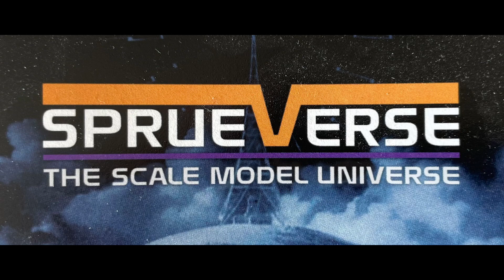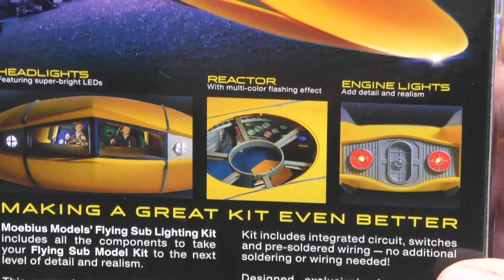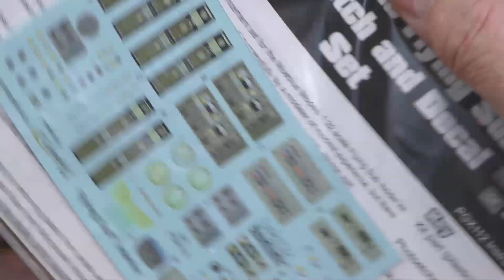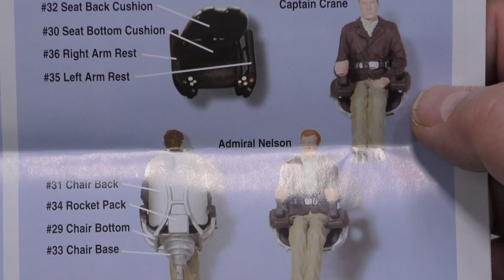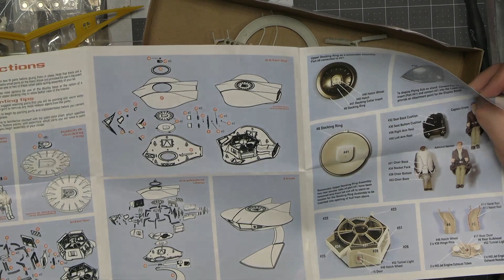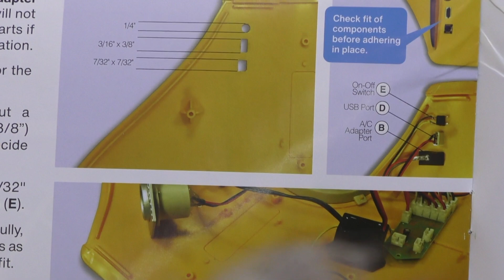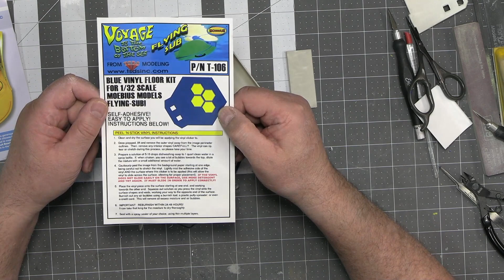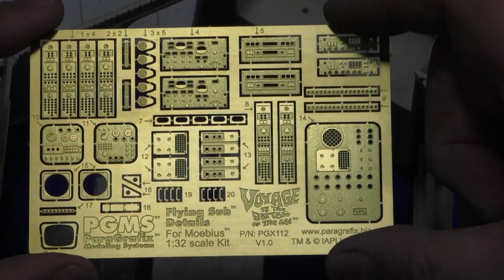Build the flying sub from Moebius Models in 1/32 scale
In part one we look at whats in the box, open our lighting kit, and look at the photoetch available as well as an aftermarket vinyl floor application.